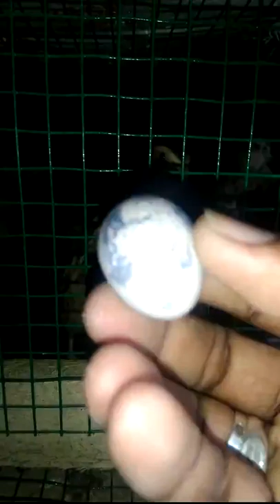Quail farm maruthamunai 0778611271